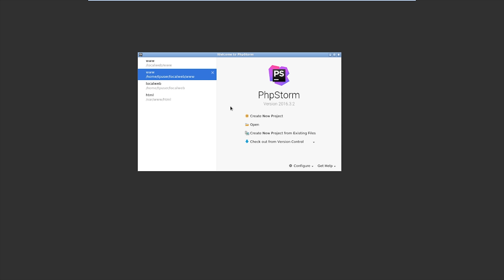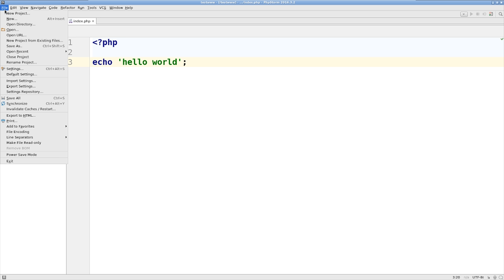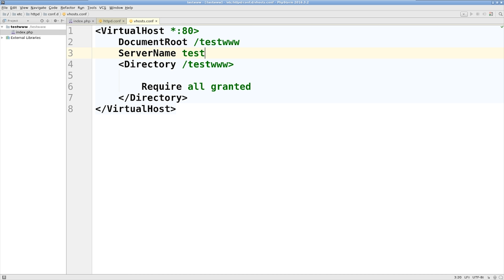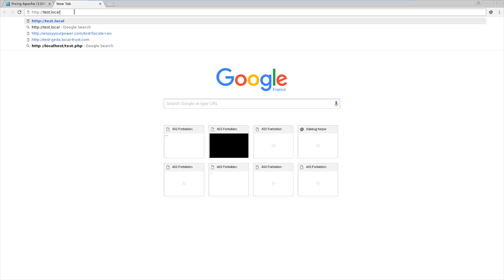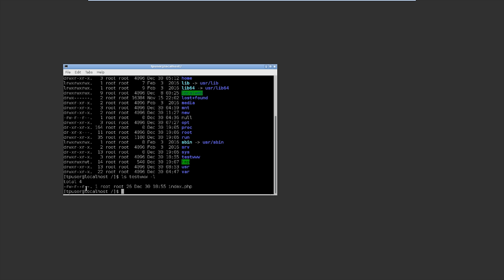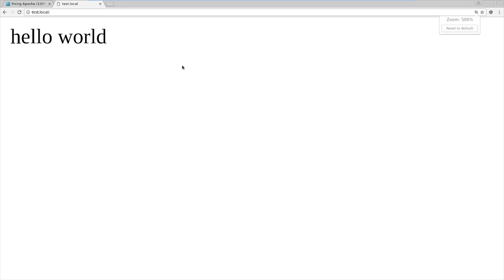Create a virtual host on apache [linux]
In this video I show how to create a virtual website on a apache integrated web-server. I thought wise to share this video because I struggled with a 403 forbidden access for hours and the permissions were correct but I searching on the internet made me realized I was using a SELinux System meaning some access lists were fooling my understanding.

Here's the video script :

➔ Part 1
Create a new project in PhpStorm (php7)
Make a new directory /testwww for the virtual test website
Create an index.php file as an entry point

➔ Part 2
Make vhosts.conf in /etc/httpd/conf.d
Write the directives
Launch or restart apache (systemctl restart httpd.service)
Check and correct errors (systemctl status httpd.service) if any

Bind a human readable address (url) to the localhost (e.g. test.local)
Access your new website!

➔ Part 3
If you proceeded as I did but still have this 403 forbidden error
It means your system is SELinux (Security-Enhanced Linux).
There are some hidden ACL (Access List)
because if you check directories' and files' permissions they are fine.

Just transfert /var/www/ SELinux context to your new website directory
using the chcon command to resolve this issue.